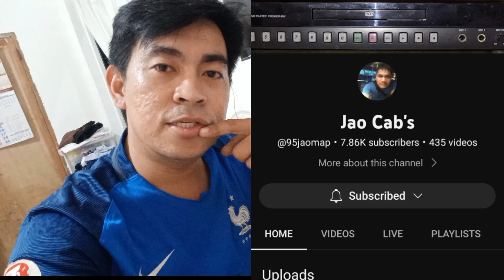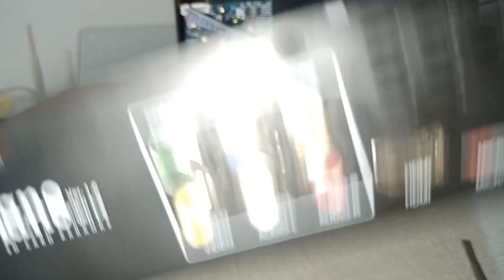Silipin natin ang Motherboard board nang Platinum Piano version 1.6